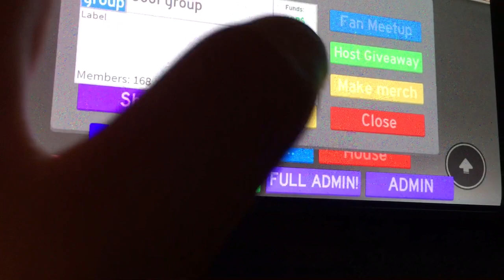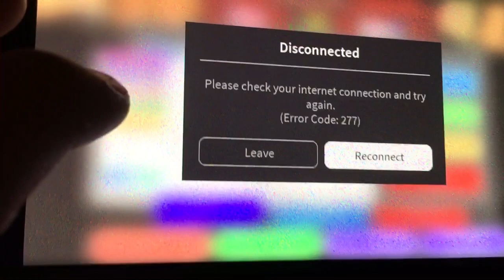FAN GROUP SIMULATOR!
Fan group sim!